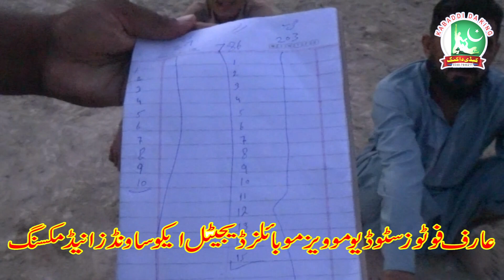kabaddi cup 203Final Match Sultan Kabaddi Club 207 vs Rana Mujahid Club 203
kabaddi tournament 203 G-B Firozpur Tehsil Maritime District Faisalabad  Imran Paul Gurjar Sahab 203